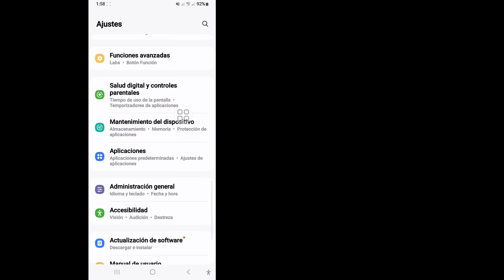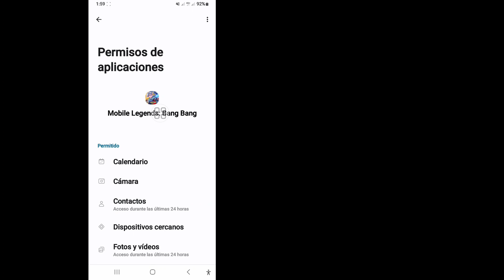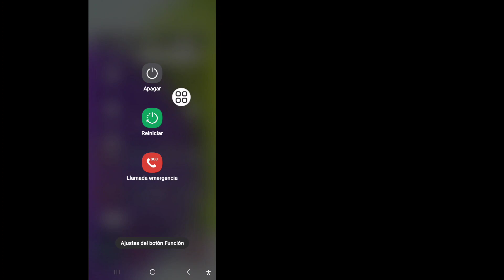Cómo solucionar el problema de que la red actual no está disponible en Mobile Legends en 2024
Voy a mostrarte cómo solucionar el problema de que la red actual no está disponible en Mobile Legends en 2024 |  Mire este video y aprenda cómo arreglar la red inestable en Mobile Legends.

 Aprenderá cómo REPARAR la red actual de Mobile Legends que no está disponible. Es fácil y sencillo de hacer desde su teléfono.

 DESCARGO DE RESPONSABILIDAD: Este canal NO promueve ni fomenta ninguna actividad ilegal, todo el contenido proporcionado por este canal está destinado únicamente a FINES EDUCATIVOS.  Descargo de responsabilidad sobre derechos de autor Según la Sección 107 de la Ley de derechos de autor de 1976, se permite el "uso legítimo" para fines tales como críticas, comentarios, informes de noticias, enseñanza, becas e investigaciones.  El uso legítimo es un uso permitido por la ley de derechos de autor que, de otro modo, podría constituir una infracción.  El uso personal, educativo o sin fines de lucro inclina la balanza a favor del uso legítimo.